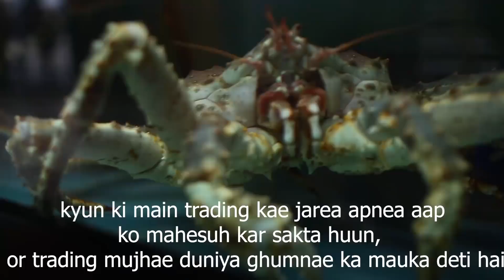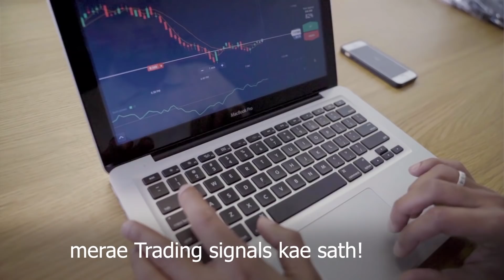Finding Girlfriend Prank | Best Way to Impress Girls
Description (Soumyo Roy):- Namaskar Dosto, mera naam Soumyo Roy, main ek share Trader huun , traveller  or Investor ve. Mujhae online trading bohot pasand hain , kyun ki main trading kae jarea apnea aap ko mahesuh kar sakta huun , or trading mujhae duniya ghumnae ka mauka deti hai , or main bohot kuch kar sakta huun jo ki meri passand hai, yeah mera pahela Youtube Channel hai, or main aap logo kae sath meri trading ki experience or trading ki techniques  share karunga,or main aap logo ko bataunga kaisae aap log sahe tareka sae trading kar sakte ho! or meri duniya bhar ki travel experience bhi share karunga.

Sohail Hussian, Sarfaraz and  RD Singh